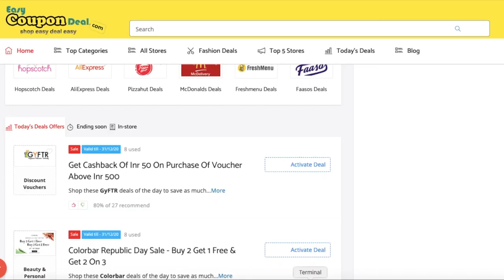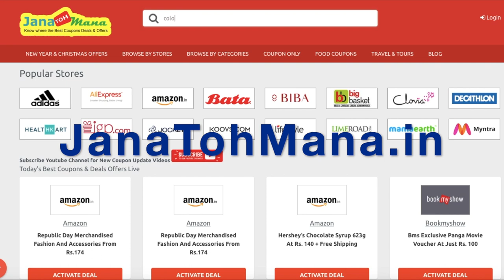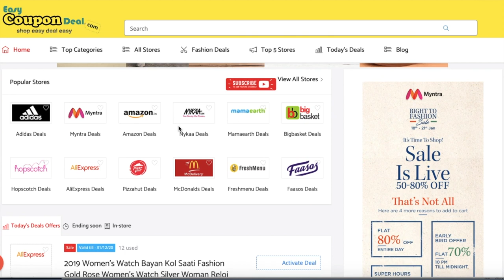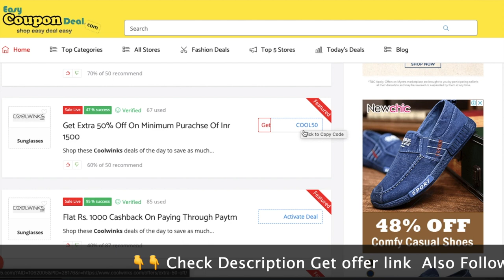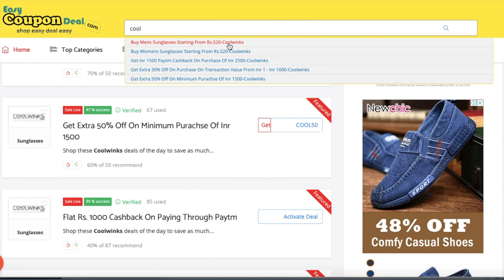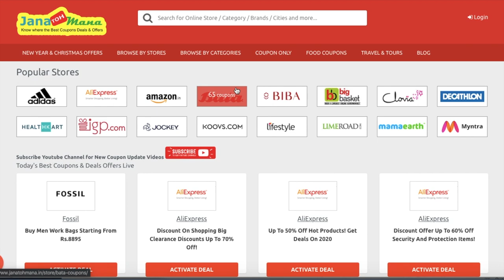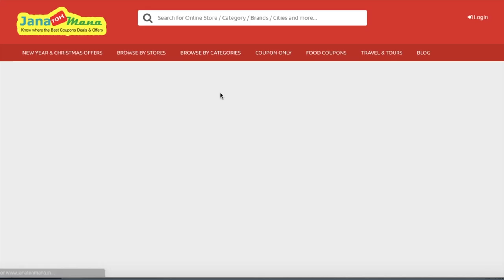Colorbar ✅ Coupon Code 2020 | Colorbar Republic Day Sale 2020 | Colorbar ✅ Promo Code 2020